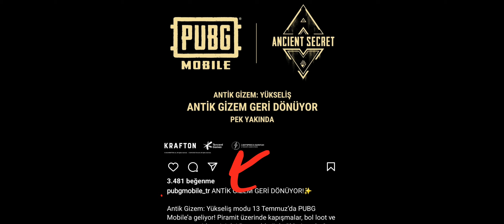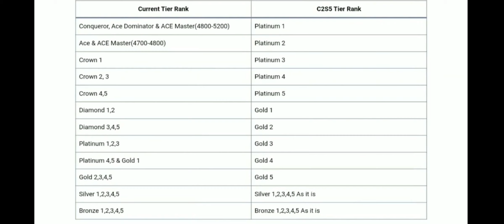C3S7 & M13 Ne Zaman Geliyor & Antik Gizem Yükseliş Modu Ne Zaman Geliyor & Pubg Mobile Rank Sistemi